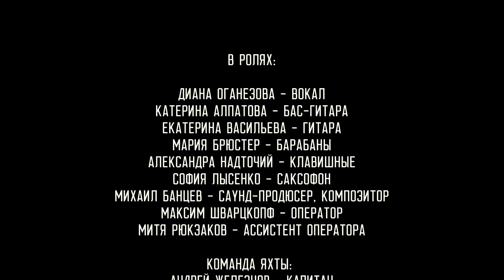Backstage | Music Video: Lonely Planet | All-female band from Russia